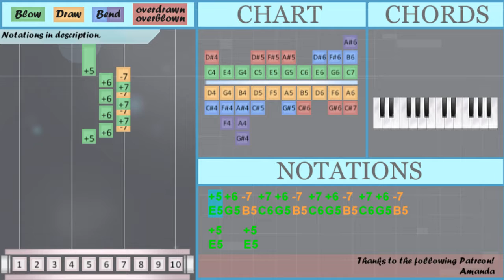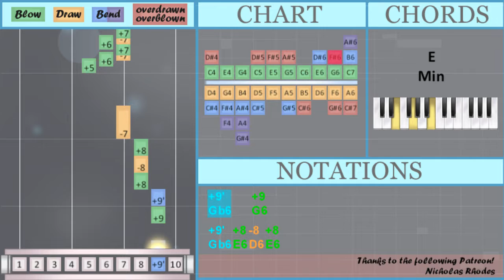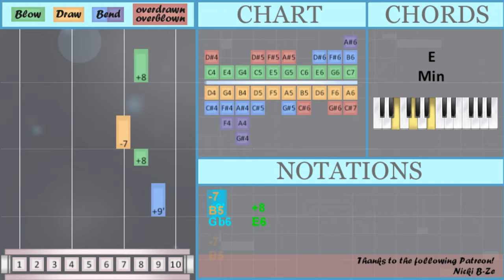How to play The X Files Theme by Mark Snow on Diatonic Harmonica 10 Holes (Tutorial)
Bend notes: Gb6

Comment and let us know how the videos have helped you. It keeps us going! :)The easiest way to learn how to play The X Files Theme by Mark Snow on the diatonic harmonica 10 holes. It's a diatonic harmonica 10 holes tutorial for The X Files Theme by Mark Snow.

EasyHarmonicaLesson teaches you to play the your favorite instrument, through easy and simple animation so that you too can learn how to play The X Files Theme by Mark Snow on the diatonic harmonica 10 holes easily. A diatonic harmonica 10 holes tutorial with visual animation graphic.

Numbered notation:
+5   +5
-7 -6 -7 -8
-7
+5 +6 -7 +7 +6 -7 +7 +5
-7 -6 -7 +8
-7
+9'   +9
+9' +8 -8 +8
-7
-7
+5   +5
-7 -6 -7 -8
-7
-7 -6 -7 +8
-7
+9'   +8
-7
+8

Lettered notation:
E5 G5 B5 C6 G5 B5 C6 G5 B5 C6 G5 B5
E5   E5
B5 A5 B5 D6
B5
E5 G5 B5 C6 G5 B5 C6 E5
B5 A5 B5 E6
B5
Gb6   G6
Gb6 E6 D6 E6
B5
E5 G5 B5 C6 G5 B5 C6 G6
Gb6 E6 D6 Gb6
B5
E5   E5
B5
B5
Gb6   E6
B5
E6